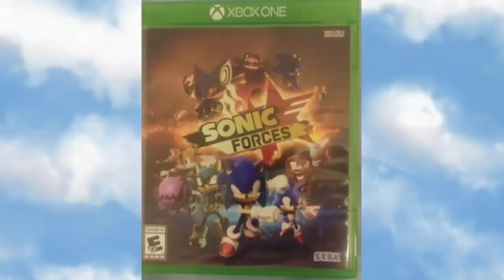Jadon WS2007 TCS's 2nd Custom Source Has a Sparta Extended Remix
My Favorite Sparta Remix That I Made. (Also For Jadon WS2007 TCS). Hope you enjoy